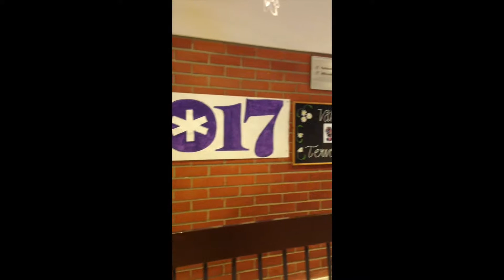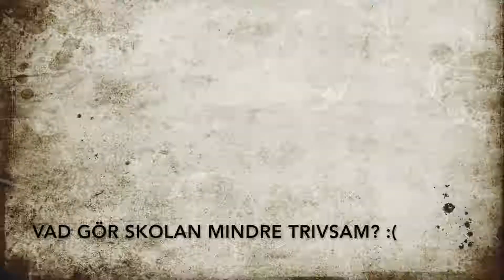En trivsam skola